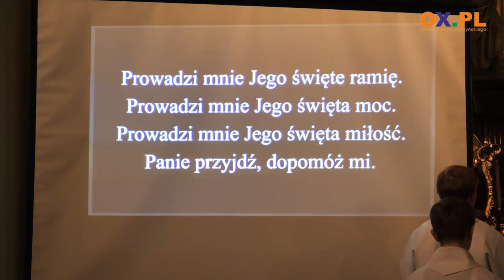Wieczór rekolekcyjny dla uczniów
Młodzież z cieszyńskich szkół średnich nie zawiodła. W auli w Katolickim Liceum Ogólnokształcącym w Cieszynie brakowało miejsc. Wieczór rekolekcyjny w ramach którego odbyło się spotkanie z Pawłem Kurzem, a także koncert zespołu AHAWA w Kościele św. Marii Magdaleny w Cieszynie spotkał się z dużym zainteresowaniem.